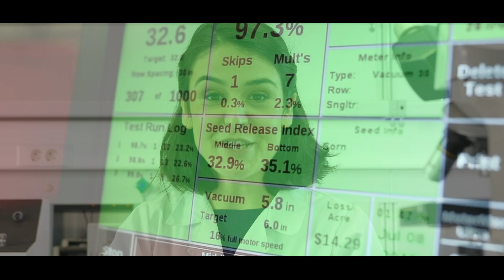ลูมิเจน® เทคโนโลยีสารคลุกเมล็ดเพื่อป้องกันกำจัดศัตรูพืชสำหรับเมล็ดพันธุ์ข้าวโพดไพโอเนียโดยเฉพาะ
🌽 คอร์เทวา อะกริไซเอนซ์ เรามีบุคลากรเฉพาะทางที่ทำงานทุกวัน เพื่อพัฒนาอนาคตของการทำเกษตร สำรวจความต้องการและความท้าท้ายใหม่ๆ เพื่อค้นหาวิธีการเพิ่มผลผลิตและสร้างการทำการเกษตรให้ง่ายขึ้น เพื่อความสุขของเกษตรกร และทุกคนอย่างยั่งยืน

✅ คิดค้นขึ้นสำหรับเมล็ดพันธุ์ข้าวโพดไพโอเนียโดยเฉพาะ
✅ ผ่านการทดสอบประสิทธิภาพในสภาพแปลงปลูกว่าเหมาะสมกับทุกวิธีการปลูกของเกษตรกร และเป็นมิตรกับสิ่งแวดล้อม
✅ ผ่านการตรวจสอบประสิทธิภาพคุณภาพ 6 ขั้นตอน (เข้ากันได้กับทุกวิธีการปลูก, การคลุกเมล็ดที่มีประสิทธิภาพ, ความปลอดภัยของเมล็ดพันธุ์, ความปลอดภัยต่อผู้ใช้และสิ่งแวดล้อม, คุณภาพประสิทธิภาพการป้องกันและกำจัด, ได้รับการขึ้นทะเบียนและใบอนุญาต)